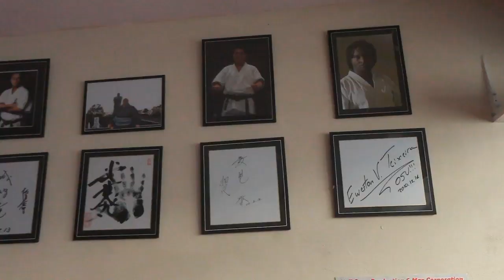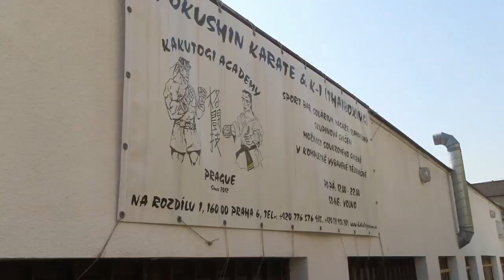Rozhovor s...JAN SOUKUP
Krátký rozhovor s vynikajícím českým kyokushin karatistou a K-1 zápasníkem o jeho posledním zápase a nabídkách na letošní rok.